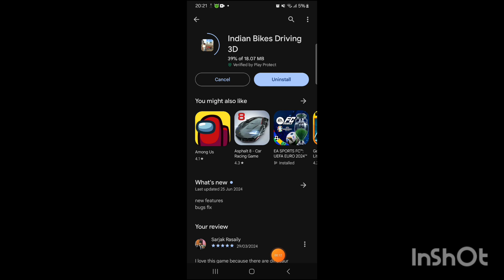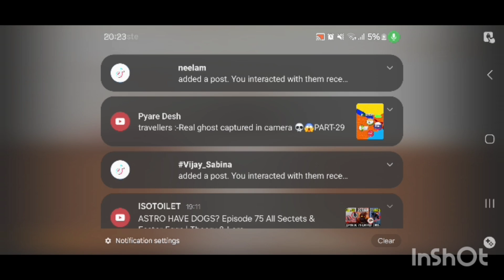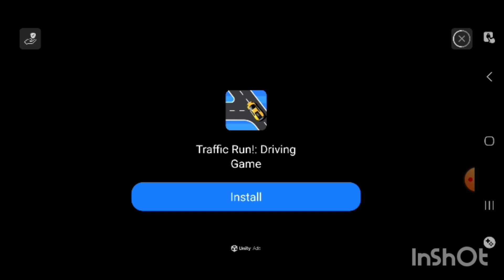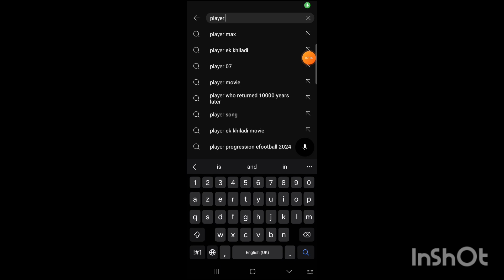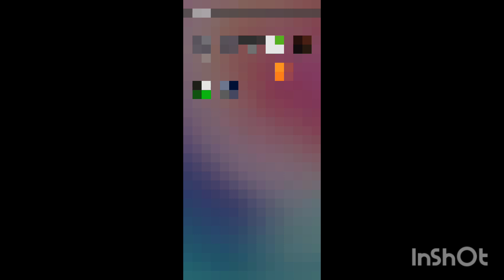indian bike driving 3d new update